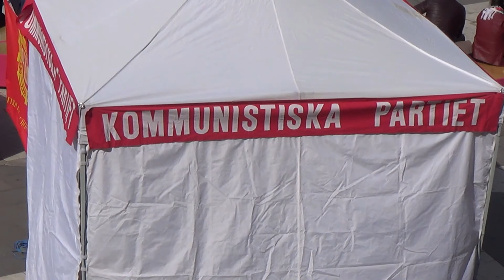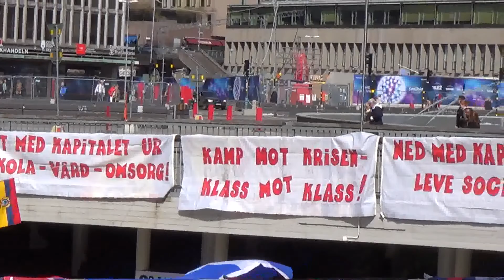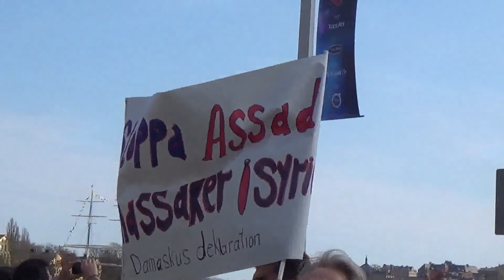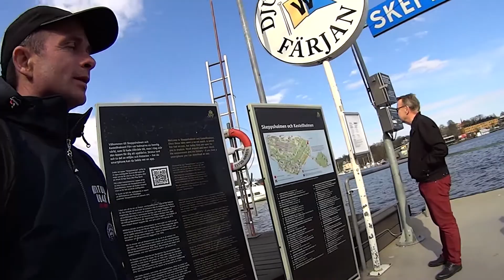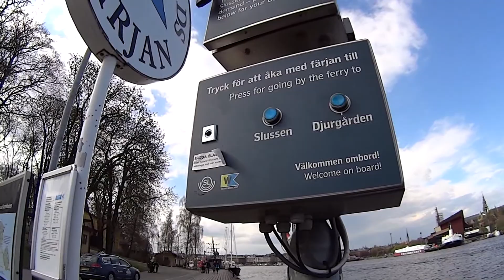1 Мая 2016 в Стокгольме